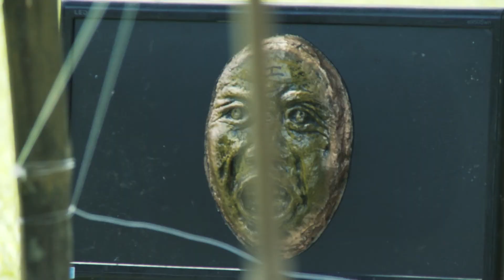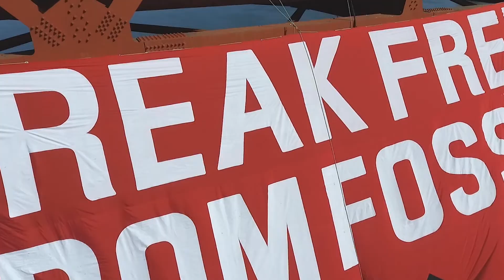Leyte tells the world: Break Free from fossil fuels!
In March 2017, the people of Leyte joined communities across the Philippines and around the world calling for an end to the era of dirty energy. They urged everyone to unite against climate change and never let anything like Haiyan happen again.